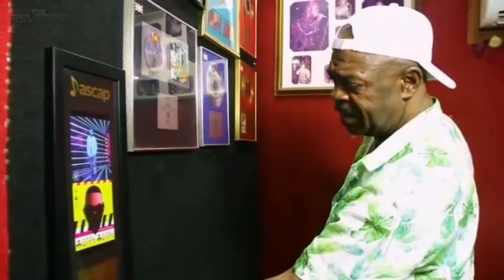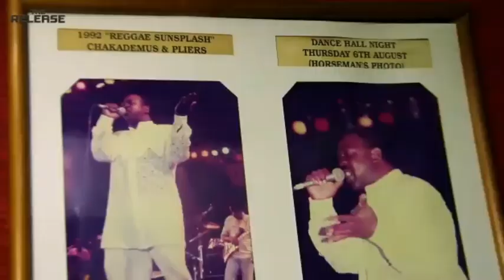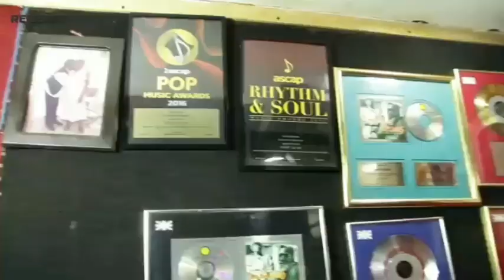ChaKa Demus Music Journey Summary by the Release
Chaka Demus Interview with the release June 2021